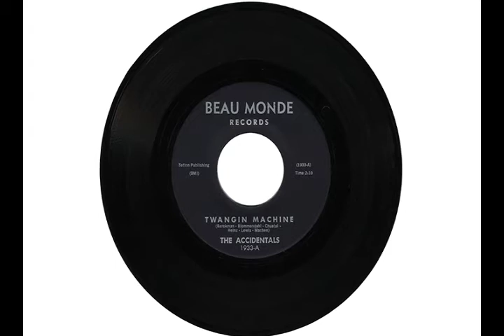THE ACCIDENTALS "TWANGIN MACHINE" & "NO REASON"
"TWANGIN MACHINE" & "NO REASON" BY THE ACCIDENTALS, circa 1962. BEAU MONDE 1933.